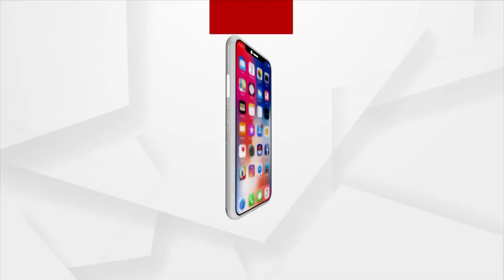କେନ୍ଦ୍ର ସରକାରଙ୍କ ଟଙ୍କାରେ ରାଜ୍ୟ ପଞ୍ଚାୟତ ନିର୍ବାଚନ ସ୍ଵପ୍ନ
କେନ୍ଦ୍ର ସରକାରଙ୍କ ଟଙ୍କାରେ ରାଜ୍ୟ ପଞ୍ଚାୟତ ନିର୍ବାଚନ ସ୍ଵପ୍ନ : ଭୃଗୁ ବକ୍ସିପାତ୍ର,ବିଜେପି ନେତା